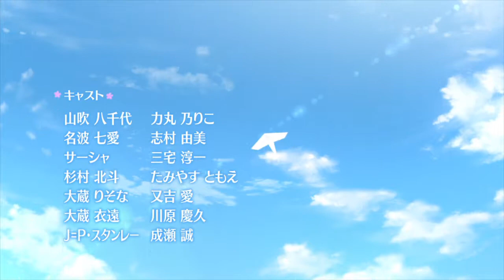月に寄りそう乙女の作法～ひだまりの日々～体験版 - Opening